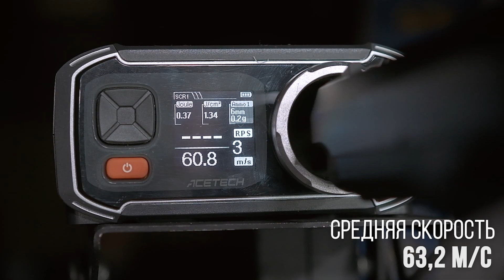Обзор на Cyma CM128 Hi-Capa 5.1 AEP. Страйкбольный пистолет.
Краткий обзор страйкбольного пистолета Cyma CM128 Hi-Capa 5.1 AEP. Купить и ознакомиться с более подробными техническими характеристиками можно у нас на сайте